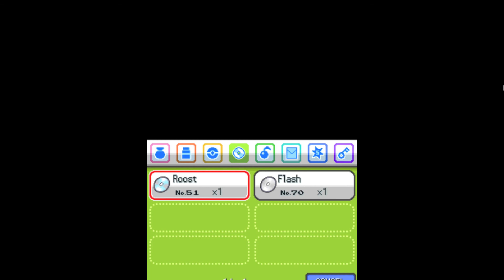ASMR Whispered: Pokemon Heart Gold Lets Play - Part 5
Re-Upload with sound increased hope this helps with some of the issues people have been having.